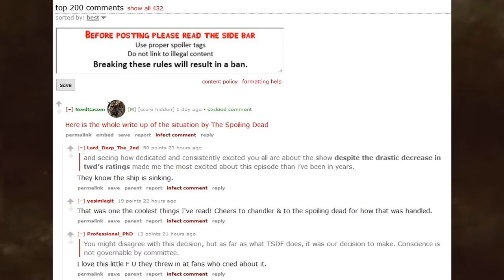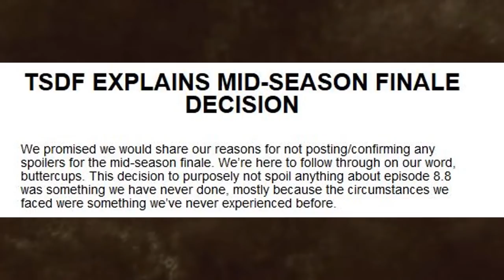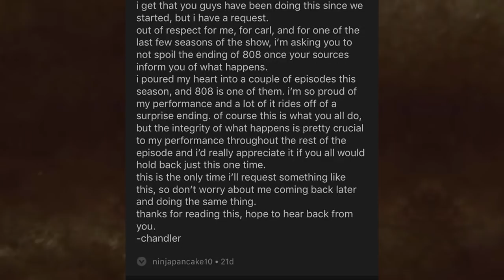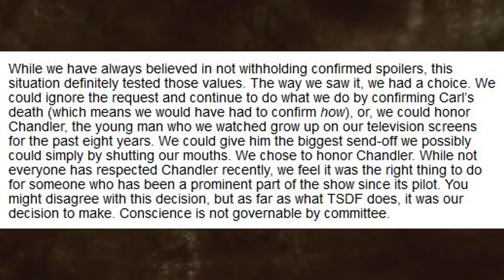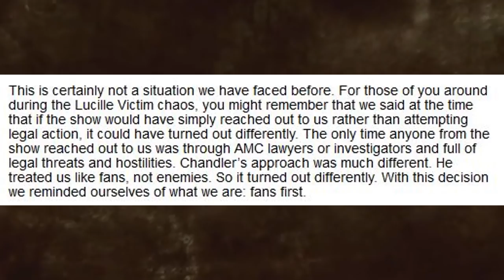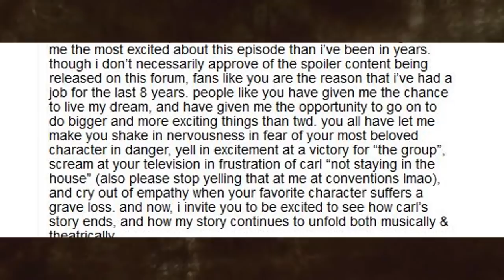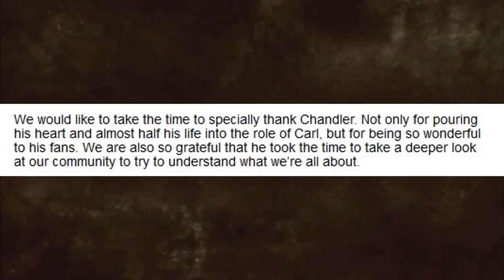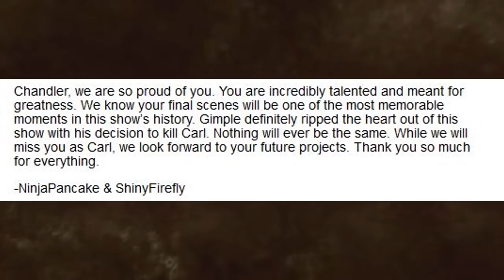TWD Actor Contacts The Spoiling Dead Fans about Character Death!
Hey guys, in this video I'll be breaking down and discussing the new article released about how Chandler Riggs apparently contacted The Spoiling Dead Fans himself in an attempt to stop spoilers, and it kind of worked??